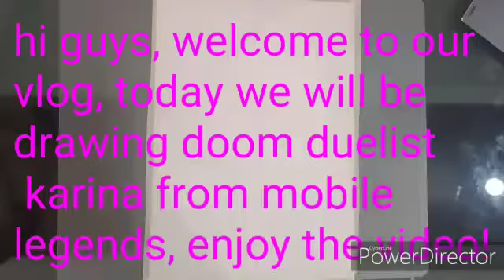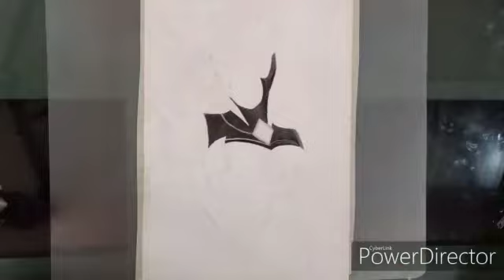Drawing Karina Doom Duelist | Mobile Legends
VLOG 59
Hi guys, today we will be drawing Karina Doom duelist from Mobile legends, enjoy the video!!